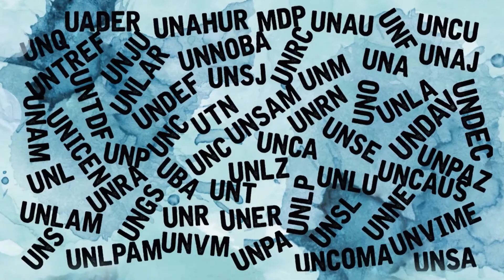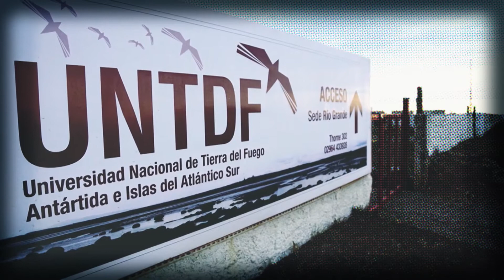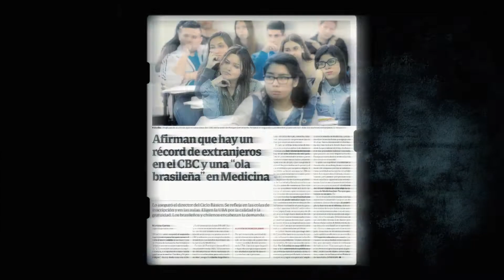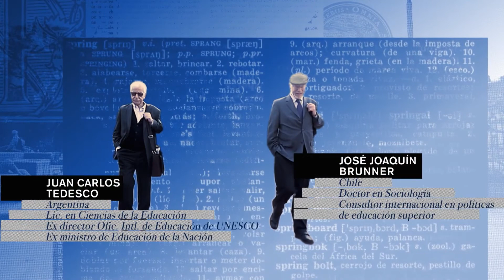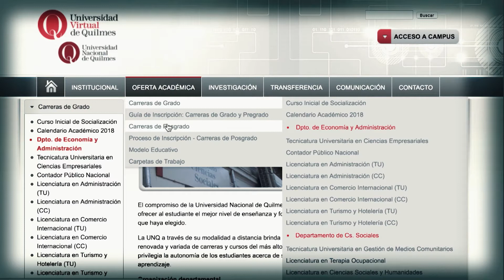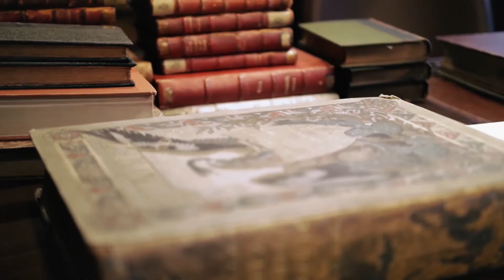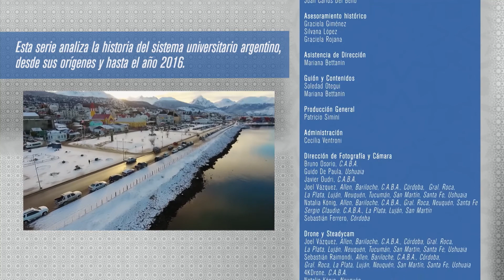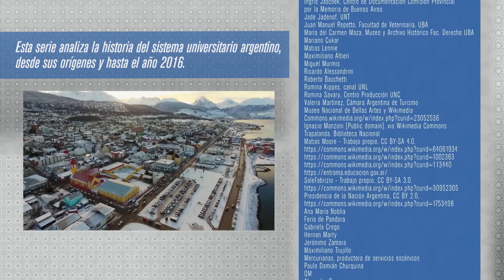Marcelo Rabossi en "Historia del Sistema Universitario Argentino" | Capítulo: Desafíos a Futuro